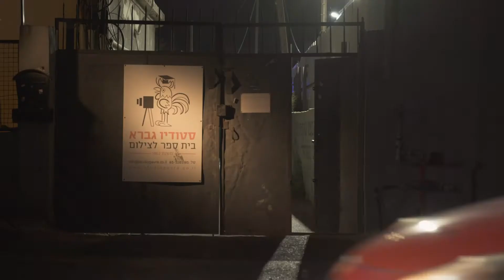פרימיום המסלול המשולב של סטודיו גברא | מחזור 6 - 2020 | סרט הגמר